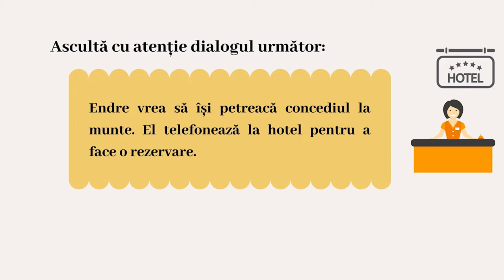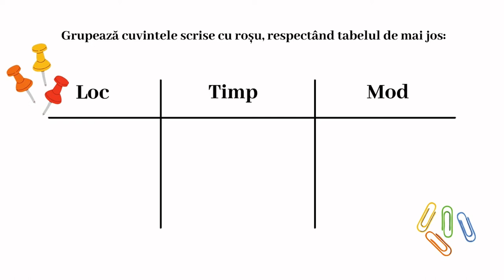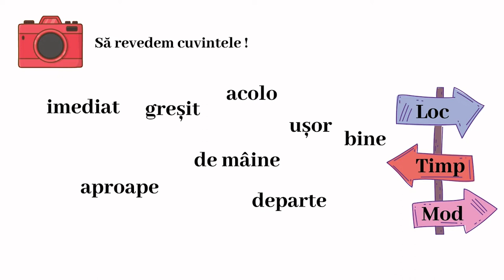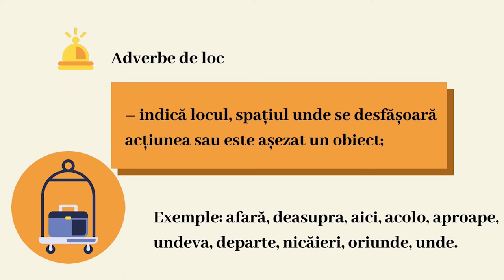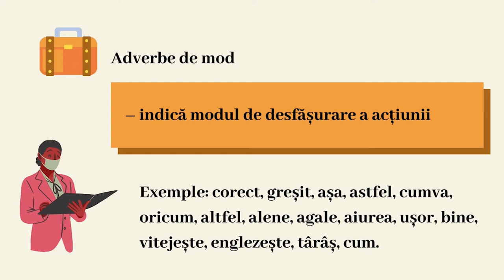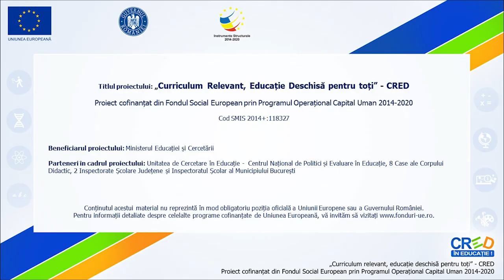Exprimarea coordonatelor acțiunii. Spațiu, timp, modalitate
Activitatea de învățare presupune rezolvarea  patru cerințe corelate, corespunzătoare competenței specifice enunțate. Parcurgerea acestora permite elevului să se raporteze la cunoștințele sale anterioare. Se va realiza analiza fragmentului de dialog, elevii urmărind aspect concrete legate de modul, timpul și locul desfășurării acțiunilor. Cu ajutorul materialului, la clasă, profesorul poate construi împreună cu elevii o sinteză teoretică a noțiunii de adverb.
Resursa implică exerciții de completare și de recunoaștere a adverbelor, precum și exerciţii de reascultare  a textului, pentru a completa/transpune în tabele/organizatori grafici informaţii din textul  audiat.